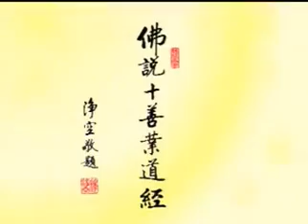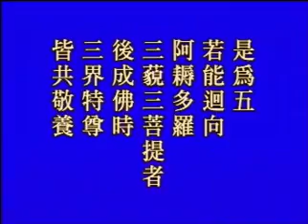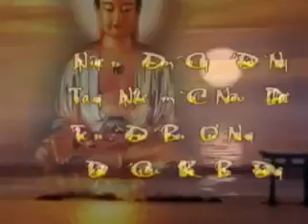Kinh Thập Thiện Nghiệp Đạo. Tập 29/80. Pháp Sư Tịnh Không